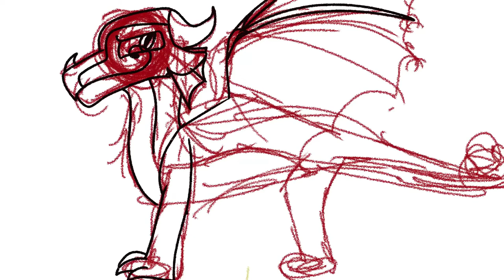Hyacinth ref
don’t feel like saying backstory. i’ll just say she’s an outlaw

MORE AMONG US STREAMS COMING AAAA THAT WAS SO FUNNYYYYYYYYYYYYYYYYY AND FUNNNNNNN